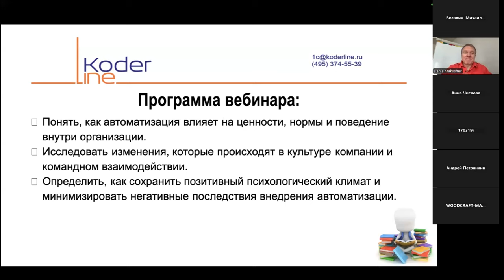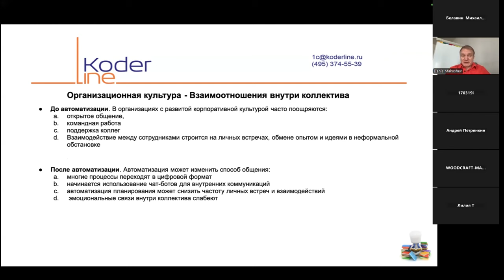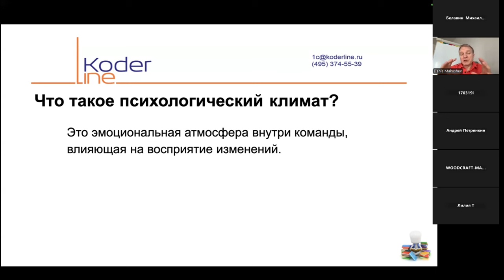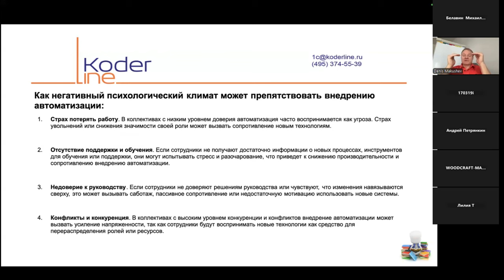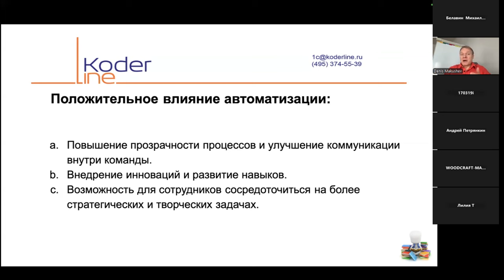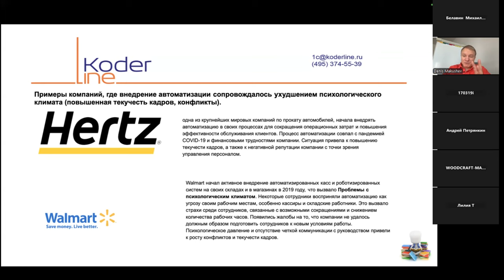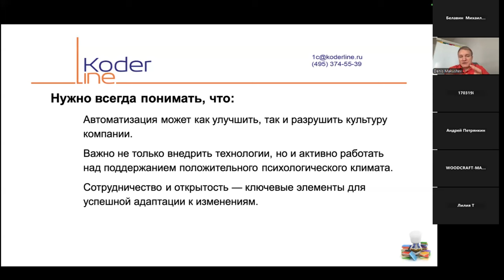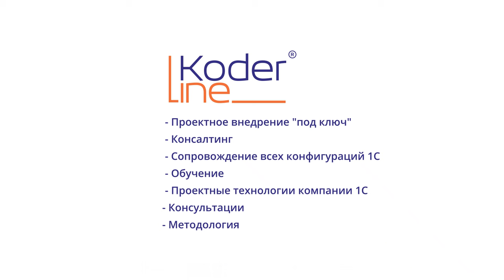Вебинар «Как автоматизация меняет культуру компании и климат в команде»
Компания «Кодерлайн» провела вебинар «Как автоматизация меняет культуру компании и климат в команде»

Ведущий: Макушев Денис - эксперт-аналитик

Для кого этот вебинар:
• Руководителей и менеджеров, которые внедряют автоматизацию и хотят сохранить здоровую атмосферу в команде.
• HR-специалистов, которые работают над развитием корпоративной культуры в условиях цифровизации.
• Всех, кто интересуется психологией изменений и адаптацией к новым технологиям.

Автоматизация — путь к будущему, но готовы ли ваши сотрудники к переменам?

Сегодня большинство компаний внедряют автоматизированные решения, чтобы повысить эффективность и оптимизировать процессы. Однако что происходит с культурой компании и психологическим климатом внутри команды, когда технологии начинают играть ведущую роль? Как сделать так, чтобы автоматизация усилила, а не разрушила корпоративные ценности?

Что вы получите:
• Практические инструменты для работы с изменениями в команде.
• Советы по поддержке положительного психологического климата.
• Возможность обсудить реальные вызовы и получить ответы на ваши вопросы от эксперта.

Не упустите шанс сделать автоматизацию вашим союзником в создании сильной корпоративной культуры! Регистрация открыта — места ограничены.

В записи вебинара Вы узнаете:
• Как автоматизация трансформирует нормы и ценности в коллективе.
• Какие риски для атмосферы в команде возникают при внедрении технологий.
• Как избежать стресса и создать позитивный климат, сохранив доверие и мотивацию сотрудников.